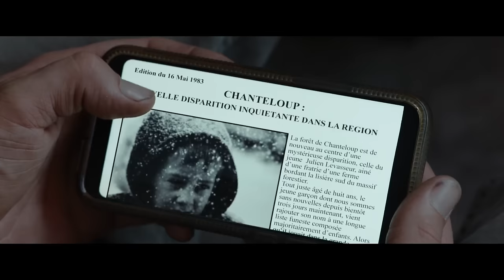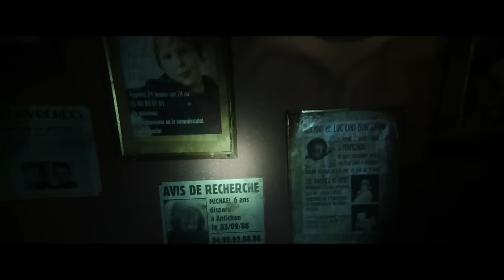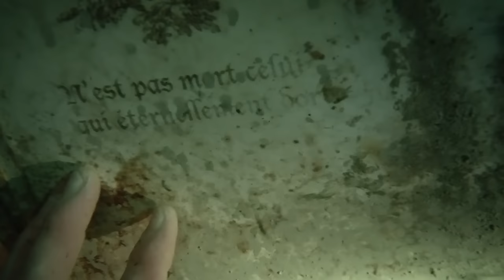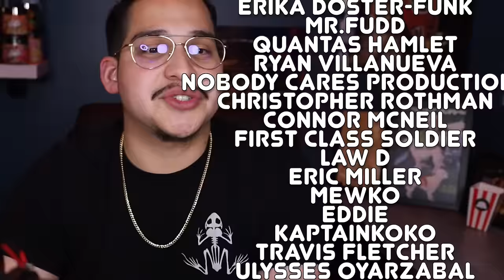Tik Tok Won't Stop Recommending Me This Underwater Horror Movie | The Deep House